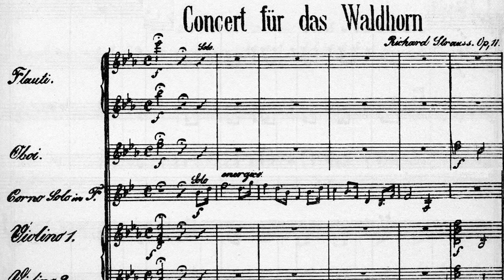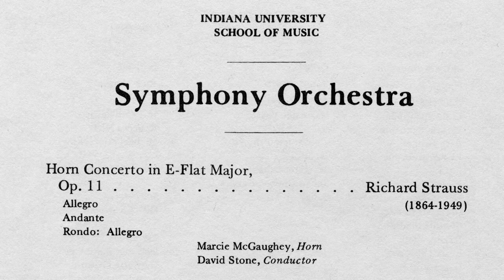Richard Strauss: Horn Concerto #1 in E-flat, Op. 11, movement 1/3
Richard Strauss Horn Concerto #1, first movement:  Marcie McGaughey, horn; David Stone, conductor